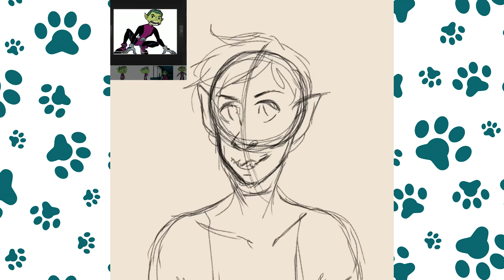Beast Boy Portrait - Procreate Speedpaint